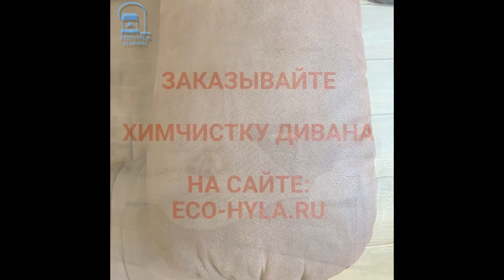Химчистка замшевого дивана, результат до и после. Уборка квартир и домов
Химчистка замшевого дивана, смотрите результат до и после. Уборка квартир и домов выполняет компания Eco hyla

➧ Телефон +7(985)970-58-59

Гипоаллергенная химчистка дивана, эко химчистка мебель, химчистка дивана на дому, мебель мягкий химчистка, химчистка дивана москва, химчистка дивана на дому москва, химчистка дивана цена, химчистка дивана на дому цена, без аллергии химчистка диванов ковров, эко химчистка результаты до и после, эко химчистка отзывы, клининговый компания в Москве и области, уборка квартир, и домов.